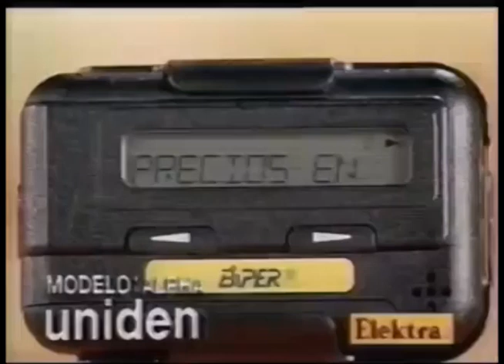Comerciales mexicanos: Elektra 1997 6